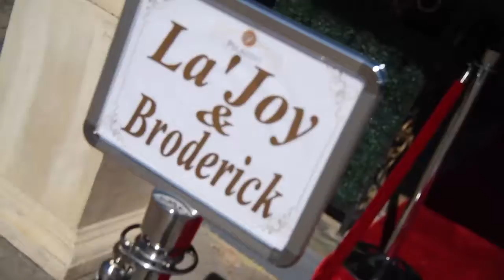The James Wedding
The wedding of Brodrick and LaJoy James Wedding